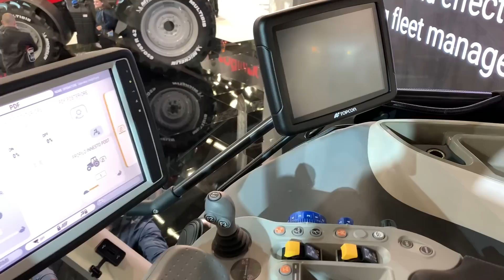MCCORMİCK FRANSA SİMA TARIM FUARI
SALON INTERNATIONAL DE L'AGRICULTURE